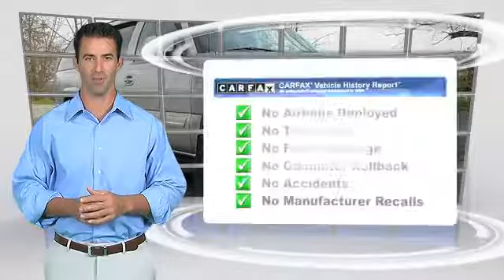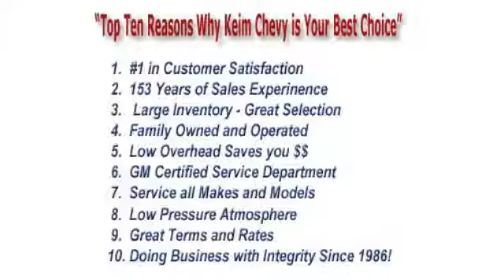Used 2004 Chevrolet Suburban LT - Paradise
Keim Chevrolet

3265 Lincoln Highway East Paradise PA 17562

2004 Chevrolet Suburban LT

$9,595

Color: Silver Birch Metallic
Engine: V8 5.3L
Transmission: 4-Speed Automatic w/OD
Miles: 169198
VIN: 3GNFK16Z74G240350
Stock: P4751A

This vehicle features: BODY  LIFTGATE WITH LIFTGLASS  REAR DOOR SYSTEM  includes rear-window wiper/washer, ENGINE  VORTEC 5300 V8 SFI FLEX-FUEL    capable of running on unleaded or up to 85% ethanol (295 HP [219.7 kW] @ 5200 rpm  330 lb.-ft. [445.5 N-m] @ 4000 rpm) (STD), PREFERRED EQUIPMENT GROUP  Includes Standard Equipment, SEATS  MIDDLE LEATHER APPOINTED BUCKETS  RECLINING, TRANSMISSION  4-SPEED AUTOMATIC    electronically controlled with overdrive and tow/haul mode (STD), Four Wheel Drive, Tow Hitch, Tow Hooks, Tires - Front All-Season, Tires - Rear All-Season, Conventional Spare Tire, Aluminum Wheels, Power Steering, ABS, 4-Wheel Disc Brakes, Luggage Rack, Running Boards/Side Steps, Automatic Headlights, Daytime Running Lights, Fog Lamps, Heated Mirrors, Power Mirror(s), Integrated Turn Signal Mirrors, Power Folding Mirrors, Privacy Glass, Intermittent Wipers, Power Driver Seat, Power Passenger Seat, Leather Seats, Bucket Seats, Heated Front Seat(s), Adjustable Pedals, Driver Adjustable Lumbar, Passenger Adjustable Lumbar, Seat Memory, 3rd Row Seat, Rear Seat Audio Controls, Floor Mats, Adjustable Steering Wheel, Leather Steering Wheel, Steering Wheel Audio Controls, Tire Pressure Monitor, Trip Computer, Universal Garage Door Opener, Power Windows, Power Door Locks, Cruise Control, Security System, Keyless Entry, Engine Immobilizer, Climate Control, Multi-Zone A/C, Rear A/C, Rear Defrost, AM/FM Stereo, CD Changer, CD Player, Premium Sound System, Power Outlet, Satellite Radio, Telematics, Auto-Dimming Rearview Mirror, Front Reading Lamps, Rear Reading Lamps, Driver Vanity Mirror, Passenger Vanity Mirror, Driver Illuminated Vanity Mirror, Passenger Illuminated Visor Mirror, Cargo Shade, Driver Air Bag, Passenger Air Bag, Passenger Air Bag Sensor

Great running 2004 Chevy Suburban LT! This truck is nice inside and out! Plenty of room for the whole family!. This Suburban is a clean CARFAX, non smoker, with a new PA inspection and fresh serviceWhere Deals are Made in Paradise!

[DFIN:3:3063753:A:2660:66CBBA35:4cb9f4bca683e3930b5f5fd443bb6e6f]